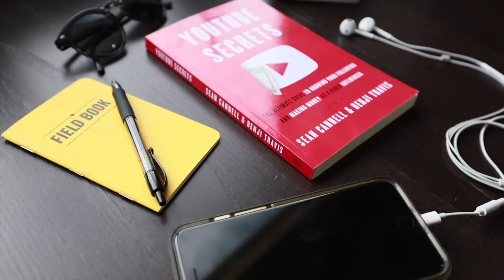How to Build a Dream Team as an Entrepreneur (From Scratch)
Interview with best-selling author Peter Voogd sharing tips on how to build a effective team from scratch as an entrepreneur! Learn how to build a REAL BUSINESS as a content creator in this FREE video series ➡️

2. (Video) How to Set Goals and Make More Money as an Influencer with Peter Voogd

3. (Recommended Book) 6 Months to 6 Figures by Peter Voogd

4. 📕 Want a copy of YouTube Secrets audiobook for FREE? Right now when you sign up for a FREE 30-day trial of Audible, you can also get a complimentary copy of the #1 best-selling YouTube Strategy book in the world.

Download the free checklist with “19 Tips for Getting More Views and Subscribers on YouTube”

About This Video:
In this video, Sean Cannell from Video Influencers interviews Peter Voogd about how he built team leaders in his company and scaled revenue to over $10 million. Learn how to build an effective team from scratch.